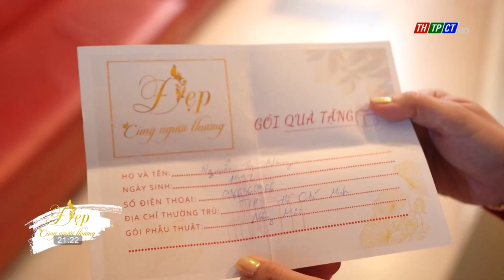Talkshow "Đẹp Cùng Người Thương" số 50| Nhân Vật Nguyễn Thị Nhung Sau Phẫu Thuật Nâng Mũi !!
CƠ HỘI THAY ĐỔI MIỄN PHÍ VỚI CHƯƠNG TRÌNH ĐẸP CÙNG NGƯỜI THƯƠNG

THÔNG TIN CHƯƠNG TRÌNH
Talk show "Đẹp Cùng Người Thương"